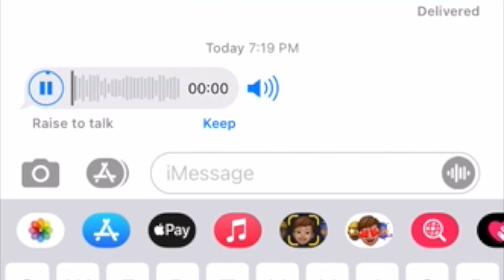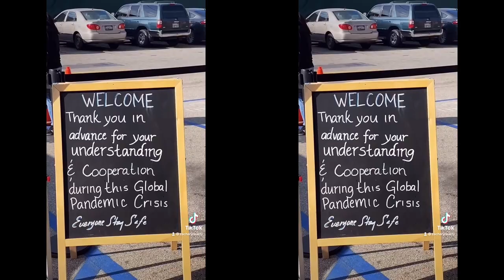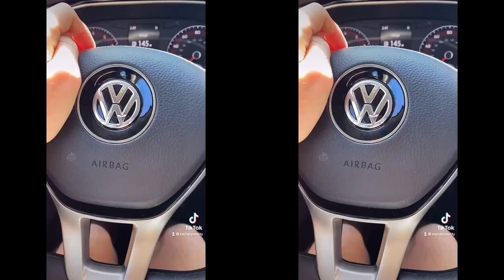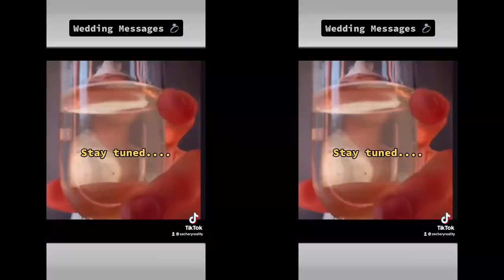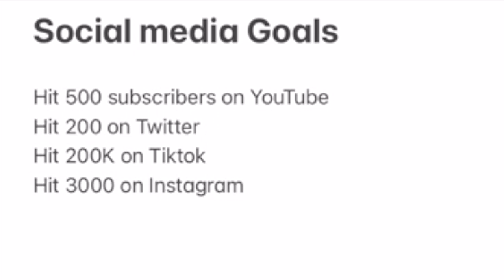THE SUGAR DADDY WEDDING SCANDAL.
I love creating content so much and the fact that so many of you enjoy it means the WORLD to me! I am grateful.

On todays video I am sharing with you guys the behind the scenes of my "wedding" and the TRUTH behind the Sugar Daddy Scandal that has been playing out on my TikTok for the past 2 months! I am answering all your most questions and NOT HOLDING BACK.

I hope you guys enjoyed this video and can laugh along with me! Real or fake I am so glad were all invested in this series. I truly go all out for my content and for my followers!

Cannot wait to hit 1000 subs on youtube and to post more weekly youtube videos now that I just got a brand new camera!!!

- Zachary Reality

Clubhouse: @zacharyreality

And don't forget to listen to new episodes of my podcast every Thursday, I have super exciting guests lined up!